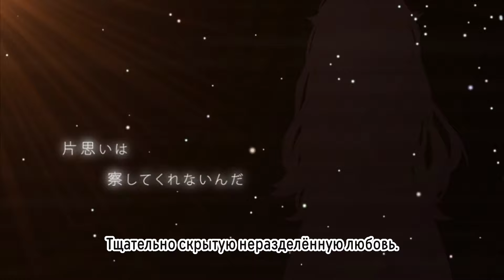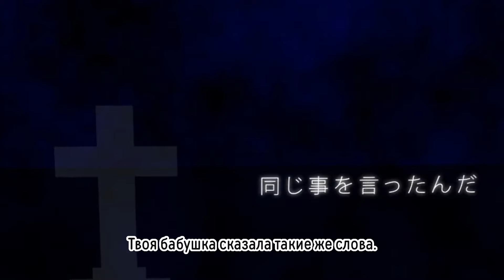GUMI - The Earth's Final Confession (rus sub)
Kemu (music, lyrics)
Hatsuko (illustration)
Suzumu (SMC)
ke-sanβ (video)